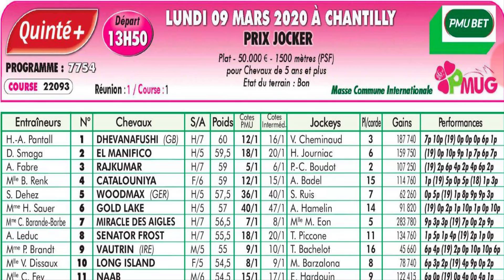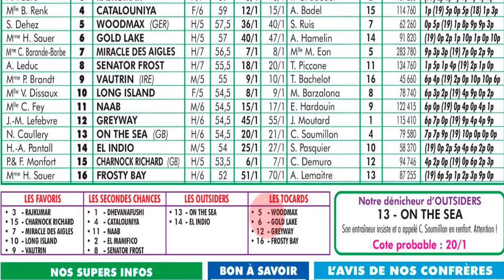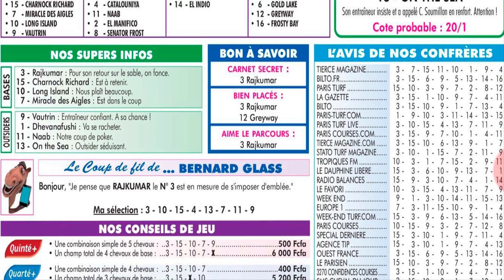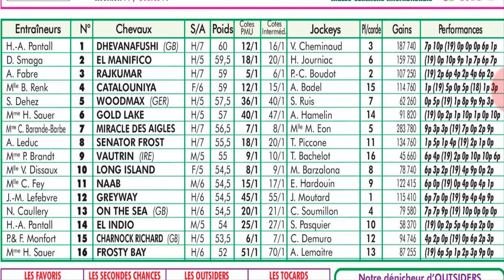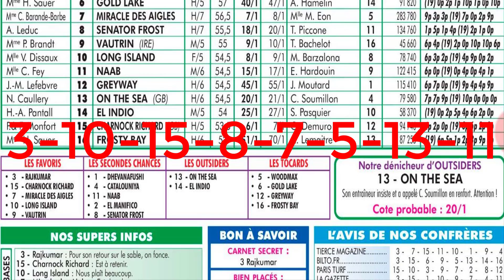Pronostic Quinté Lundi 09 Mars 2020 | Quinté et Tiercé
Program Quinte Lundi 09 Mars 2020 :
Quinté lundi 09 Mars 2020
Réunion 1 à Chantilly
Course N°1 : Prix Jocker
50 000€ - Plat - Tous chevaux - 5 ans et Plus
1500 mètres - Corde à droite - Départ vers 13h50

pronostic quinte du Lundi 09 Mars 2020
pronostic quinte du Lundi 09 Mars
pronostic quinte du Lundi 09/09/2020
Quinté AUJOURD'hui
Quinté DU Jour
Quinté Demain

pronostic PMU
PRONOSTIC COURSE
PRONOSTIC PMU | PRONOSTIC QUINTE Lundi 09 Mars

pronostic PMU
pronostic TIERCE
pronostic QUARTE

Programme QUINTE DU Lundi 09 Mars 2020
Program QUINTE DU Lundi 09 Mars 2020

pronostic TIERCE
pronostic QUARTE